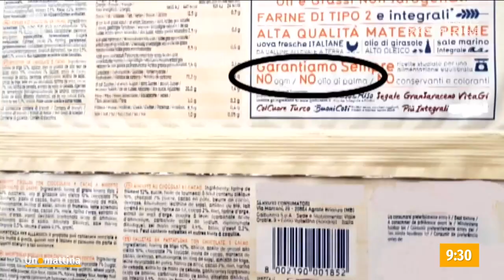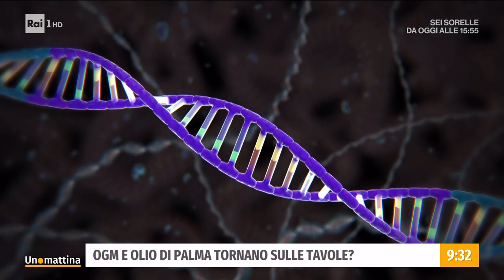OGM e olio di palma tornano sulle tavole? - Unomattina - 30/05/2022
- Il blocco dei porti sul Mar Nero, la guerra, l'aumento dei prezzi stanno portando molti Paesi in via di sviluppo sull'orlo della carestia e l'Europa sta discutendo su se e come ripensare la propria politica ostile agli ogm e a specifiche produzioni molto contestate come l'olio di palma.
In studio Vincenzo Camporini, Istituto Affari Internazionali, Claudio Cerasa, Direttore Il Foglio, e Pietro Paganini, economista. In collegamento anche Francesco Sisci, Docente Geopolitica - Università Luiss.